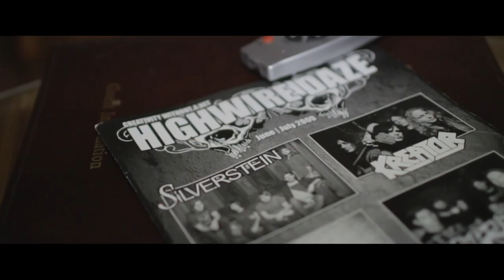Hesaghost - Try to forget about me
Special thanks to Walsh's Hotel (Maghera) and McHughs Bar (Belfast).

Directed by Darren Lee
Maverick Renegade Productions
Music Video Production Northern Ireland